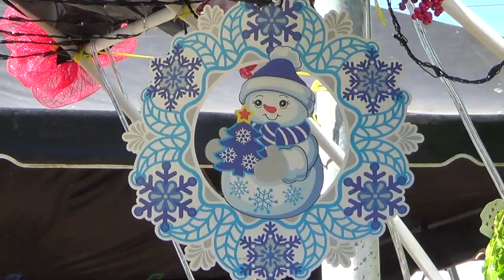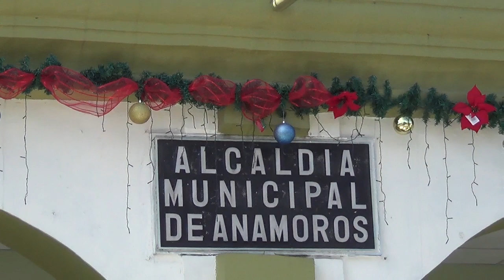Plan de ventas navideñas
En Anamoros existe un plan de ventas navideñas, te contamos más